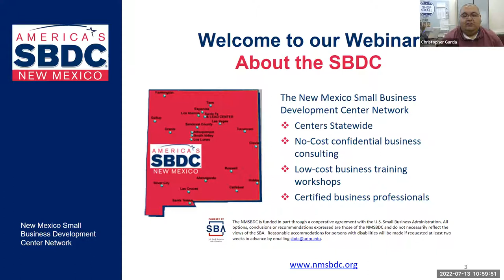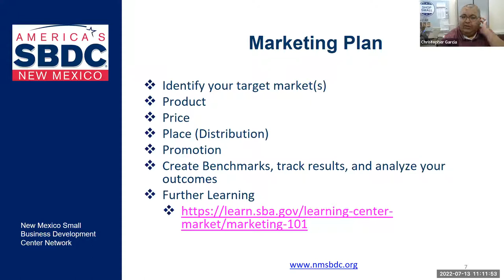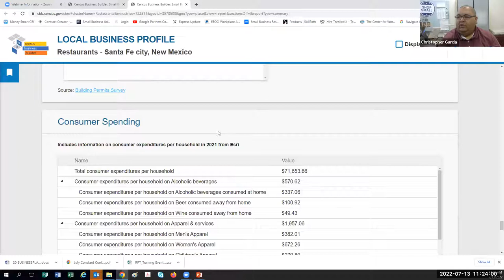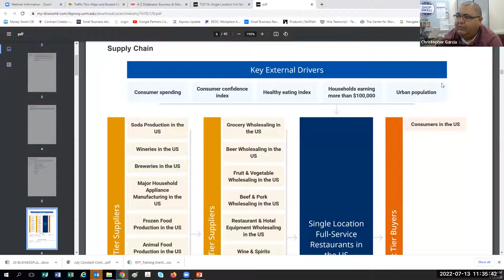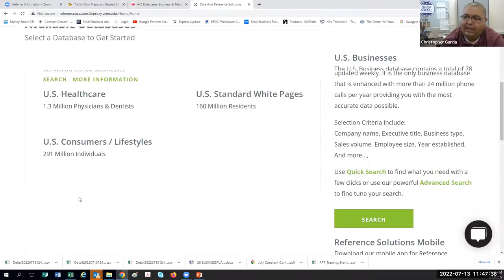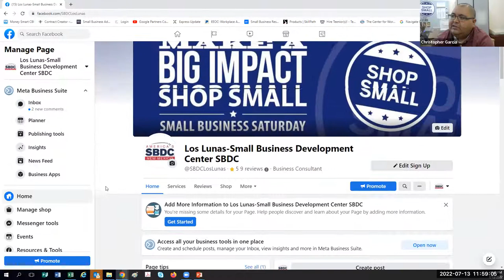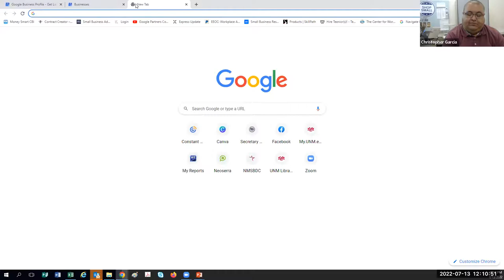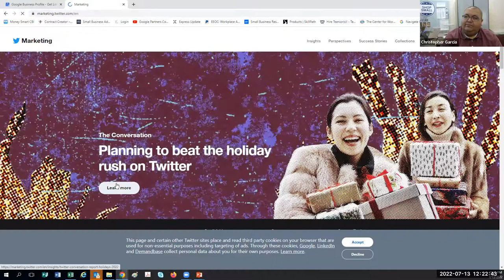Marketing Your Small Business WEBINAR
This webinar was recorded on July 13, 2022; the information is current as of this date.

Please join Business Development Specialist, Christopher Garcia, as he shows you practical tips for creating a marketing plan and promoting your small business.
During this webinar we will:

Learn the basics of creating a marketing plan

Demonstrate market research tools (IBIS World, Data Axle, and Census Business Builder)

Explore social media marketing using Facebook

and briefly talk about Google My Business

About the Instructor:

Christopher Garcia is the Business Development Specialist at the SBDC at UNM-Valencia Campus Workforce Training Center and has a background in ecommerce and single-member, home-based businesses. He received a Bachelor's degree in Business Administration in 2011 and a Master's in Public Administration in 2015, both from the University of New Mexico. He's worked at UNM since 2011, in numerous capacities, and has been with the SBDC since 2015.

Please Be Aware: The webinar will be used for internal and/or public training.